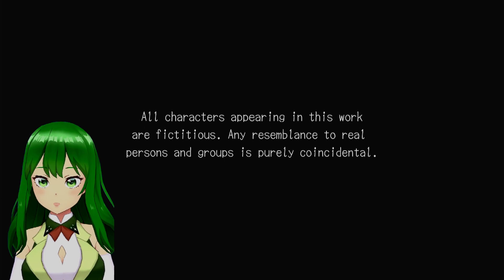Trans Lesbian Plays Deadly Premonition for First Time | Deadly Premonition 01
Let's try to solve a murder and survive a car wreck! Also, who the heck is Zach?! It's better than you think! I swear!